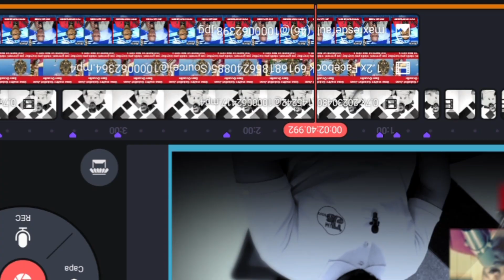Ayiti Sove, Masonlòj Sam bay sekrè pou touye IZO TILAPLI VITELÒM ak tout lòt bandi yo ak bwa kale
JIM STUDIO